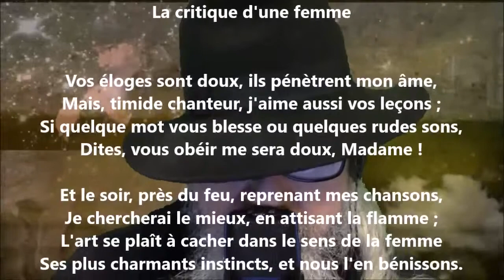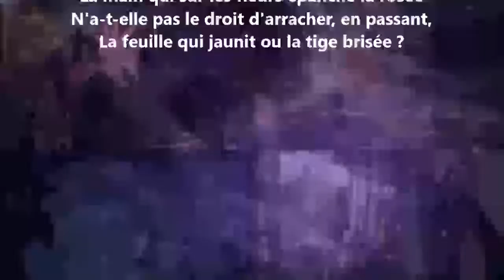La critique d'une femme - Antoine de Latour lu par Yvon Jean